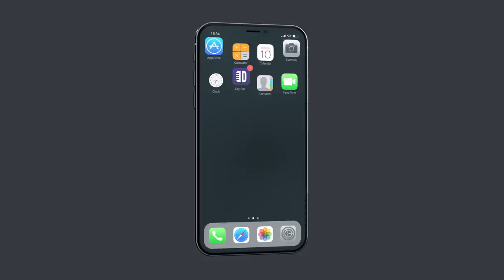Becoming An American Is Easier Than You Think. Dave Nihill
Becoming an American is easier than you think, just listen to Dave Nihill and you'll be able to pass the American Naturalization test, then go watch "Documented" by Dave Nihill only